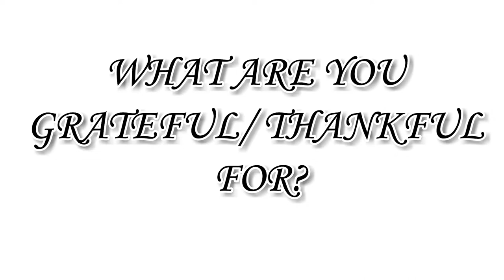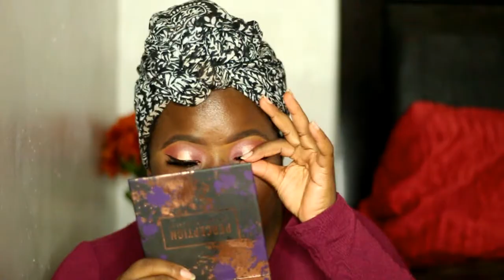HOLIDAY/THANKSGIVING MAKEUP TUTORIAL 2018... To wear on the couch lol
HOLIDAY/THANKSGIVING MAKEUP TUTORIAL 2018

What are you thankful/grateful for this thanksgiving?!

Who else slayss their faces to sit at the thanksgiving table LOL! Hope you guuiisee enjoy this quick slay!

                          PRODUCTS USED
                         EYES
Abh Modern Renaissance Palette
Stila Liquid Eyeliner (black)
YourLashBar
                       FACE
Colourpop Eyebrow pencil- blackNbrown
Neutrogena Moisturizer
Becca Evermatte Primer
SmashBox Foundation
Nars Radiant Creamy Concealer- Amande
Fenty Beauty Contour stick- Expresso
Maybelline Fit Me Loose Powder
Sephora powder (all over my face)
Makeup Revolution Setting Spray - Sport Fix
ABHxAmrezy highlighter
                         LIPS
Colourpopxiluvsarahii - Mamacita

Questions? Comments? Concerns? Prayer Request? Advice?